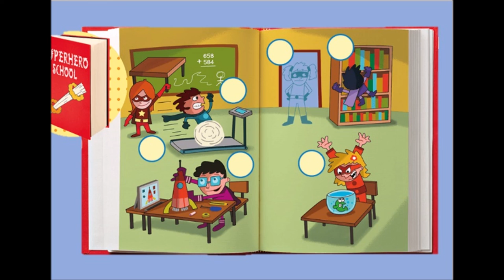Unit 5- Students' book Listening exercise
Students' book listening exercise
Unit 5- Superheroes